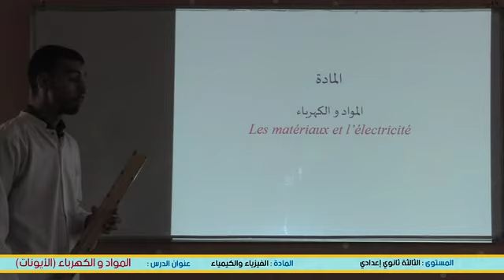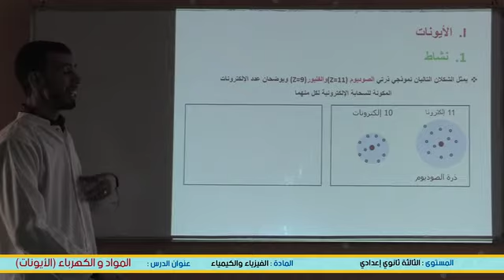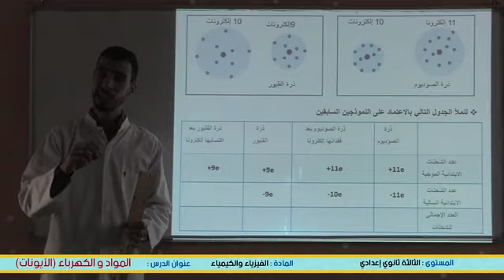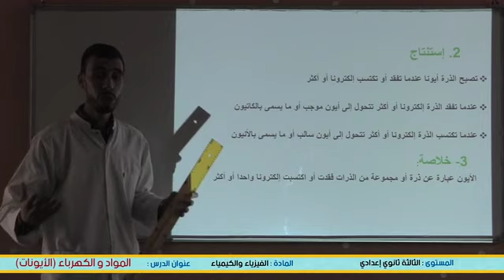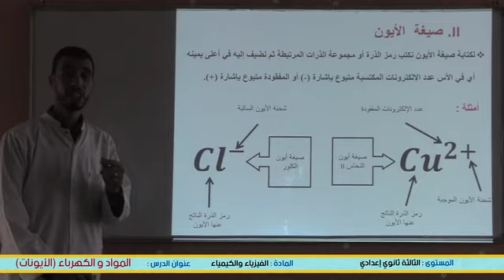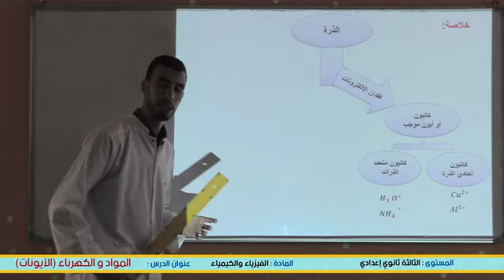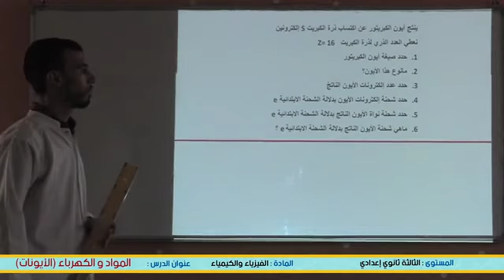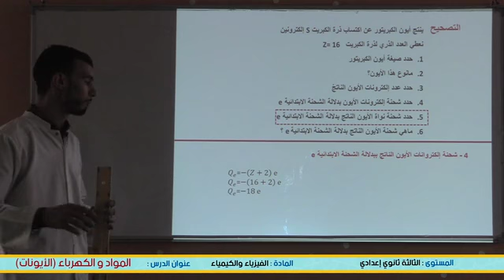المواد والكهرباء 2 الأيونات AC3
Enseignement à distance diffusés sur TV 3eme AC الثالثة إعدادي-- Physique Chimie (cliquez sur le lien ci-dessous = tous les cours )